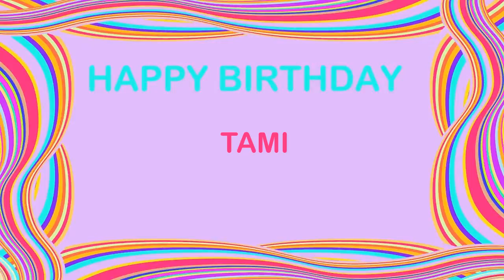Tami2 Birthday Postcards & Postales